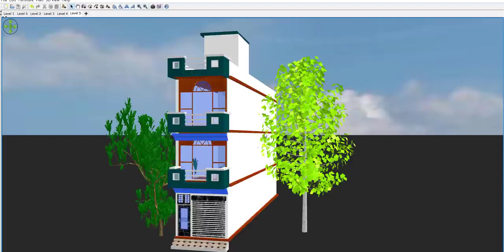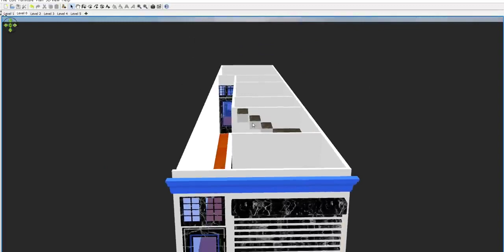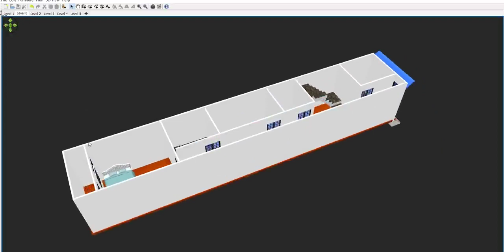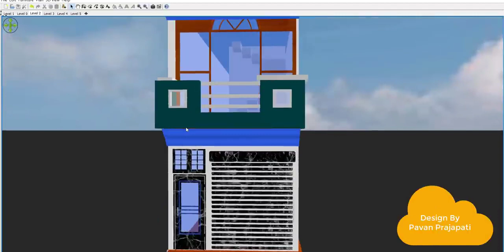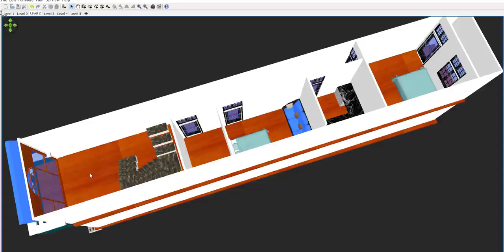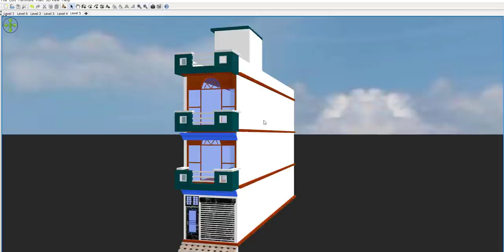10 by 60 house plan || 10 by 60 home design || small house plan 10 by 60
Villa plan
10 by 60 house plan || 10 by 60 home design || small house plan 10 by 60 ||

Amazon Shop
My Mic

Videos cover
Building plan
House plan
600 sq ft building plan
Duplex house plan
3 bhk
1 bhk
2 bhk
4  bhk
Floor plan
Building plan
3bhk house plan
Car parking
Civil Engineer